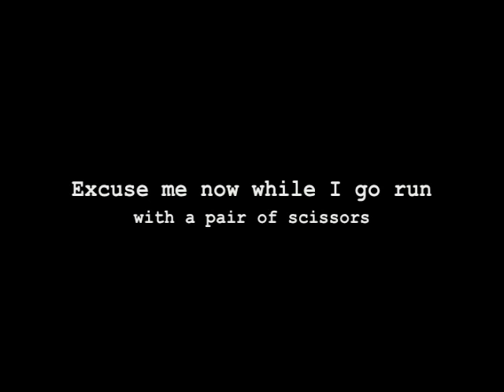Tom Meets the Bull.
Here is a perfect example of a good idea... gone bad.
One huge angry bull, 200 nutcase people... and one bull ring.
This is me... going wrong.